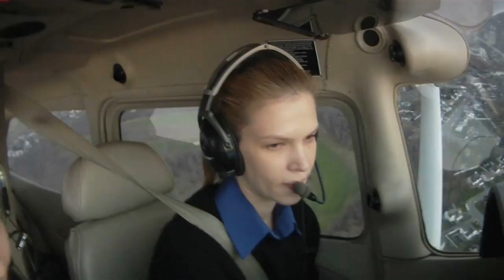Disco Modern N.O.X.X - Night in my hand. Fly Extreme girl magic nostalgia remix